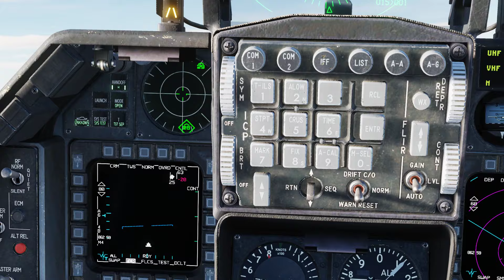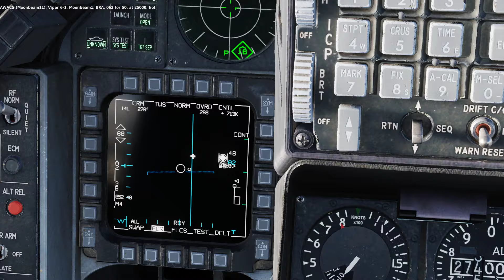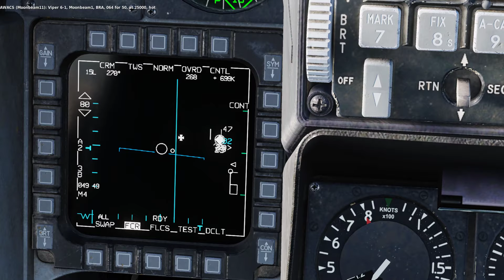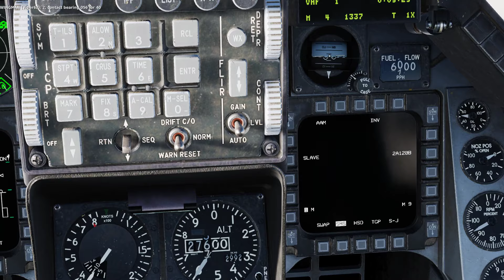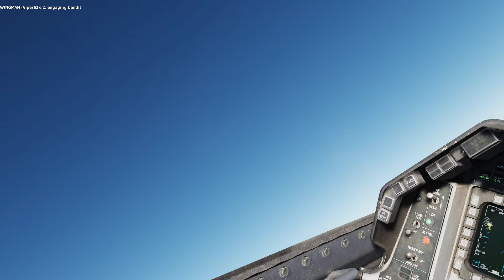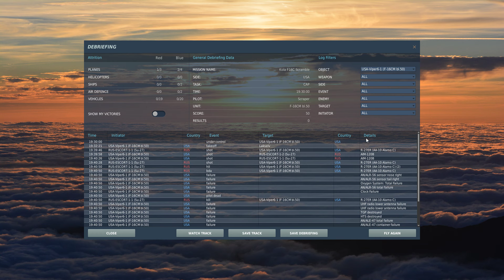DCS World • Kola F-16C Scramble (North Cape / Lakselv)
I was able to down one Flanker before getting hit. Next time I'll get them ;)
My AI wingman went dumb and prioritized the Bear instead of the Flanker (eventhough I directly sent him after the Su-27) and got his ass handed to him as well. When will they improve that aspect is a mystery.

Also was there a change in how to enable JHMCS in the Viper, because I wasn't able to. Or maybe it was not availble since the mission was set in 1995? Still weird since you can see the pilot wearing it.

On the up side, the Kola map didn't coused stutters this time and the gameplay was pretty fluid, but that's perhaps because that part of the map is rather sparse in terms of objects. They really need to trim that grass on the runway hold short line though ...